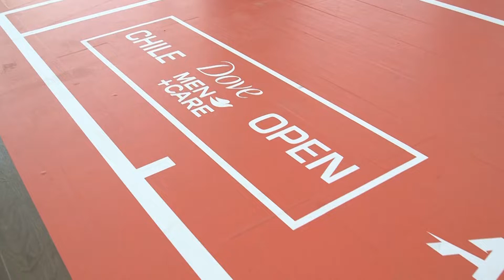Tenis desde lo más alto de Sudamérica 😍🎾🙌🏼🏙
Revisa lo que fue la actividad en donde Alejando Tabilo y Holger Rune llevaron el tenis a otros nivel 🔥💥